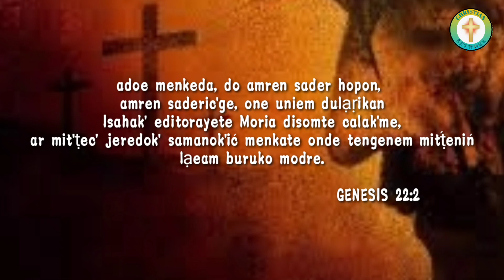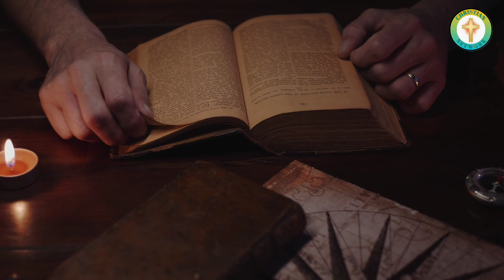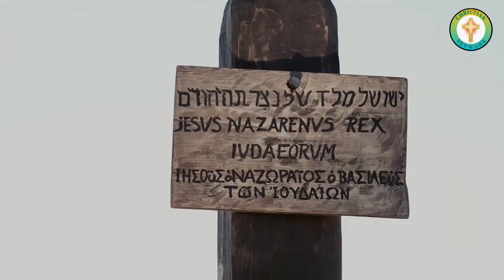The Similarities Issac and Jesus Christ || Explain by Christian Network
We want to here YOUR OPINION 💖

1 This video has no negative impact on anyone .
2 This video is also used for Teaching/Motivational purposes.
3 This video is Transformative in Mature.
4 I ONLY used bits and pieces of videos and photos to get the point across where Necessary.

Christian network